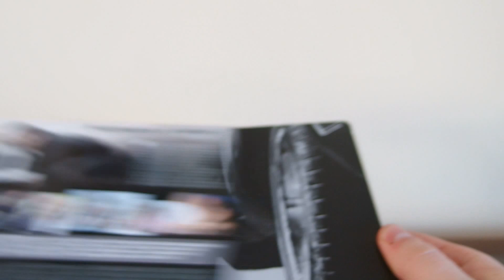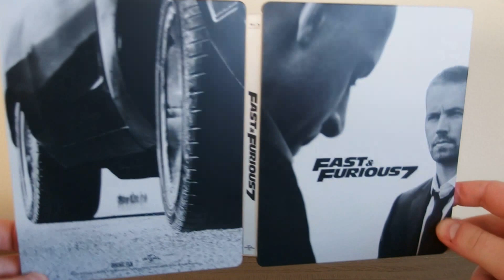Szybcy i wściekli 7 - Steelbook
Kolekcjonerskie wydanie filmu Szybcy i wściekli 7 w steelbooku.

Zapraszamy także na forum i nasz fanpage.